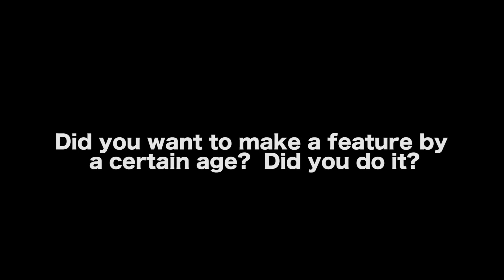Reality For A Filmmaker Who Wants To Make A Movie Film Before Age 23 - Adam Davis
In this Film Courage video interview, Filmmaker Adam Davis (BROKEN CEILING) on Reality For A Filmmaker Who Wants To Make A Movie Film Before Age 23.

AUDIO